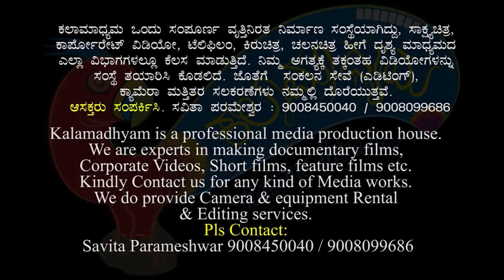ಕರ್ವಾಲೊ ಯಾರು?| Poornachandra Darshana Part 68 |Poornachandra Tejaswi| Parameshwar